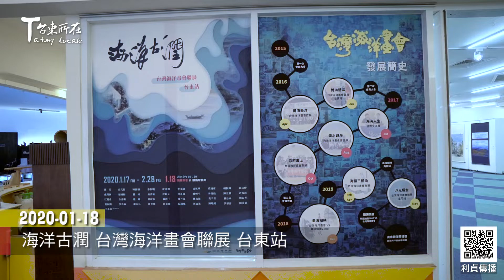2020 01 18 海洋古潤 台灣海洋畫會聯展台東站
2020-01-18 海洋古潤 台灣海洋畫會聯展台東站

台灣海洋畫會會員於1月17日在娜路彎大酒店
舉辦第二屆第一次會員大會 改選理監事
並於18日上午起 在娜路彎藝廊
辦理畫會的台東站聯展 海洋古潤

會員們送出自己的作品
感謝新任理事林炎煌與邱魏叔雲夫婦
對於畫會的支持與對於推廣藝術活動的熱誠
大家還一條心的攜手創作
畫了一幅16尺的大作送給娜路彎藝廊典藏

以海洋為名的台灣海洋畫會
繼2016年之後 再度來到娜路彎藝廊
展出會員們各種詮釋「海洋」的作品
集為大成 有驚濤駭浪、有柔情似海
邀請您來感受及領略海洋的萬種風情

財團法人林坤池文教基金會不只支持娜路彎藝廊經營
也維持著傳統 每年頒發獎助學金給成績優異的清寒子弟
2020年選擇於農曆春節前 海洋畫會聯展開展同時頒發
不只希望為提攜青年學子盡點心力
也想向他們推廣優質藝術活動